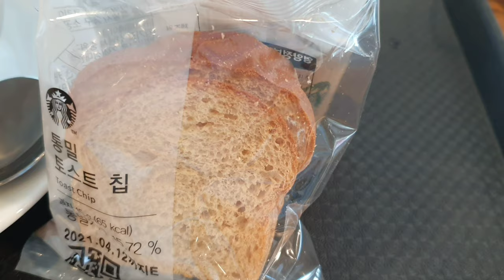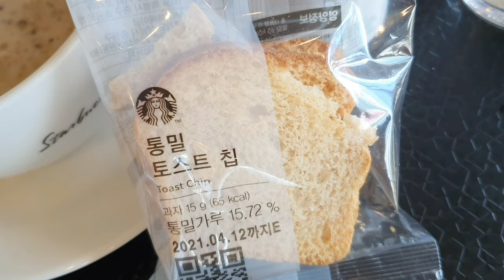【Cafe vlog】 韓国のスターバックス Korean Starbucks MD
韓国のスターバックスの動画です。秋になって新しいMDも出て来ました。

It's about Korean Starbucks. You can see new MDs in this season.